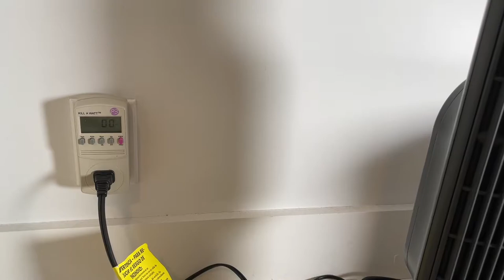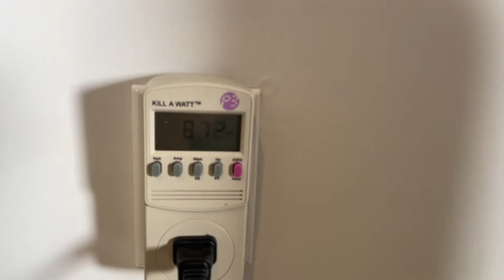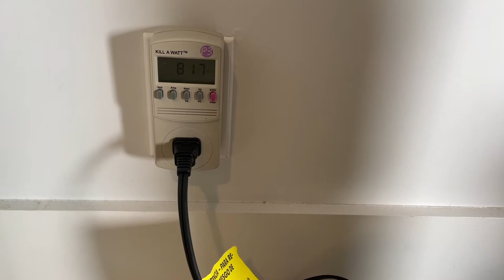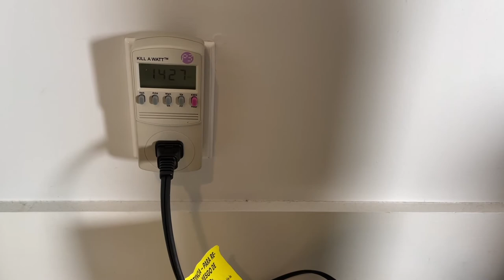Honeywell Space Heater: Power Consumption and Electricity Bill Impact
If you have a Honeywell space heater ) then you might want to know how much power it uses. This video will show you just how much wattage this heater usage. and find your electricity cost. Multiple watts x run time x electricity price and you'll know how much it costs to heat your room.